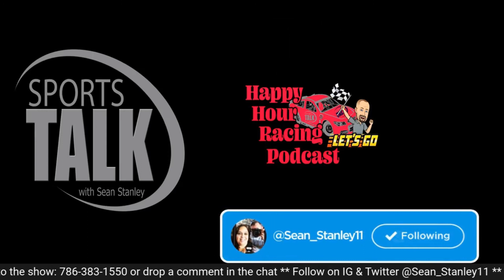RAW Recap 7 5 21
A look back at the 7-5 edition of Monday Night Raw.  Featuring Lashley/MVP vs New Day. Build up of Rhea Ripley & Charlotte Flair, MITB RAW Mens' Match & McIntyre vs Jinder Mahal.  Ryker vs Elias continues & what are thy doing with the Womens' Division on RAW?